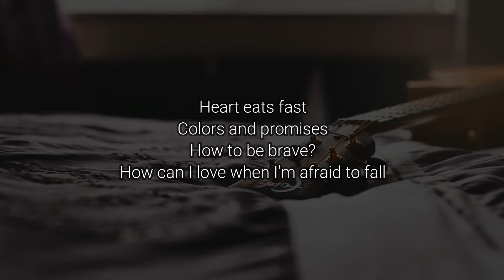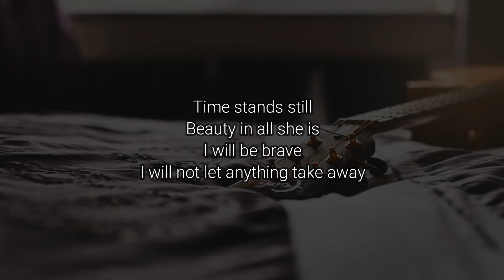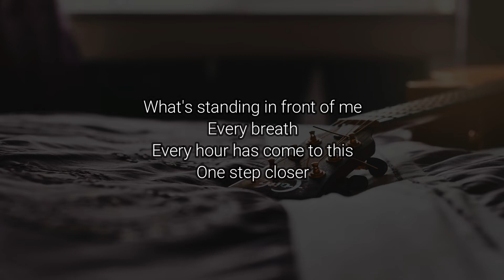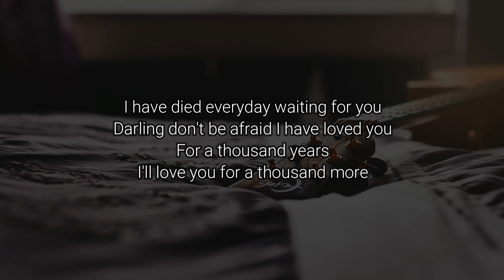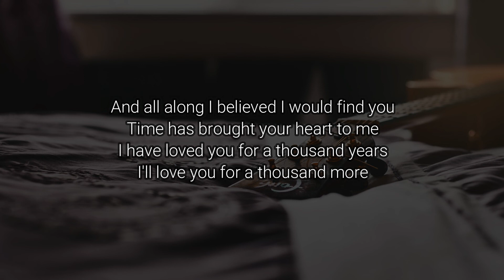A Thousand Years - Christina Perri - Karaoke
A Thousand Years - Christina Perri - Instrumental Karaoke - No Vocal - Acoustic Karaoke - Lyrics